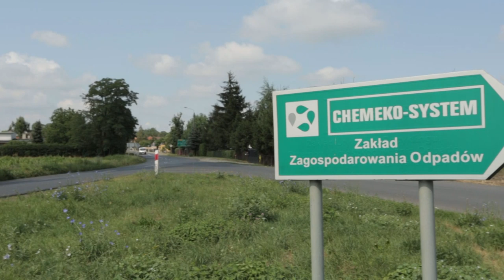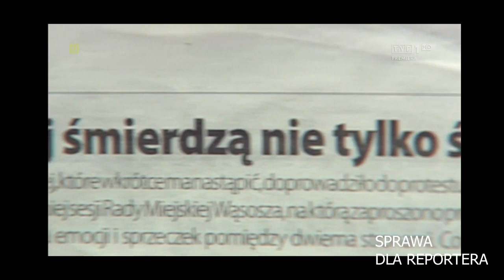STAN ZAGROŻENIA - WYSYPISKO CHEMEKO-SYSTEM sp. z o.o., RUDNA WIELKA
Wysypisko Chemeko-System Rudna Wielka